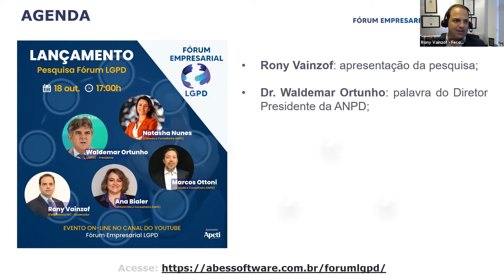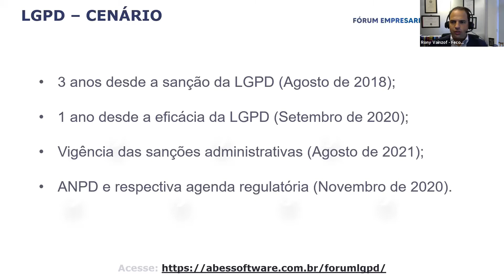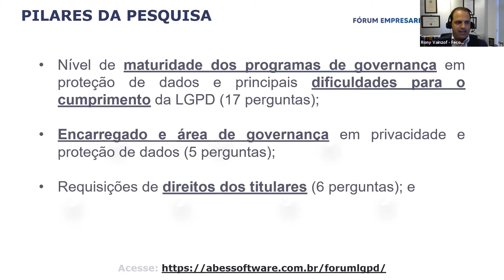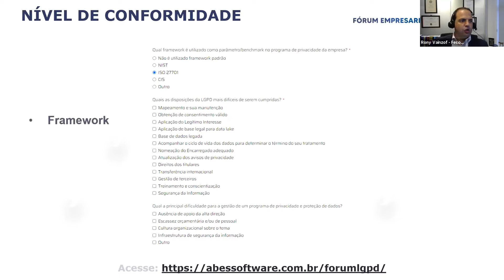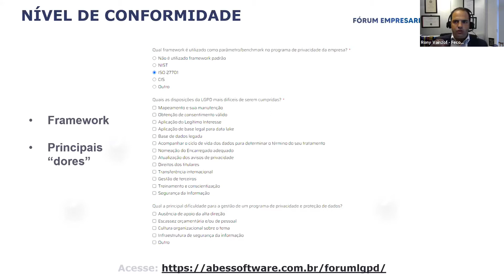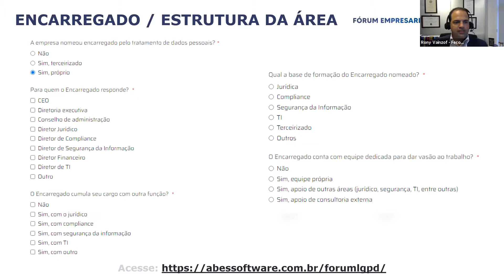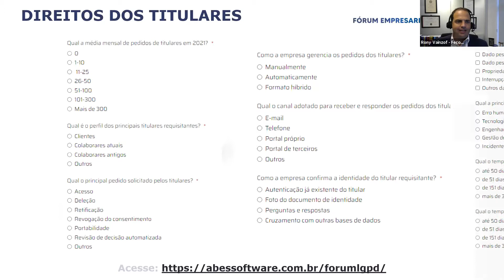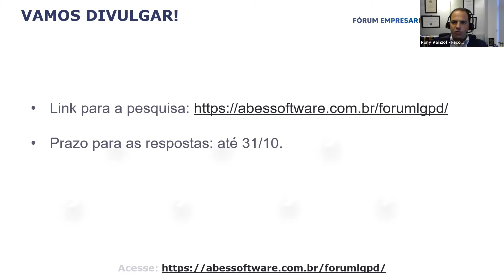Lançamento da 1ª Pesquisa do Fórum Empresarial LGPD